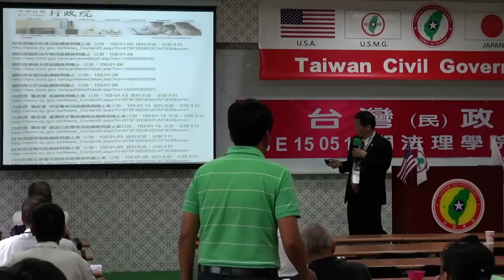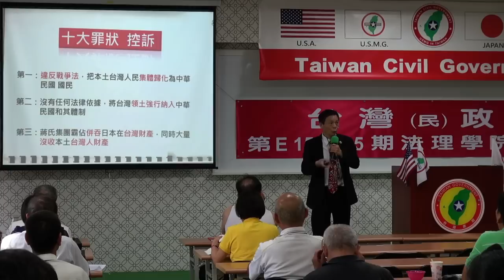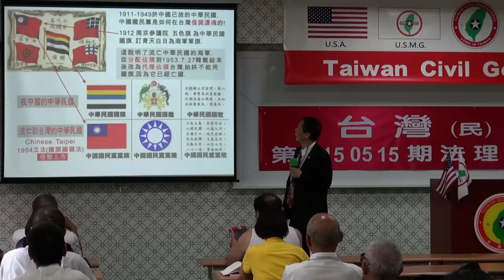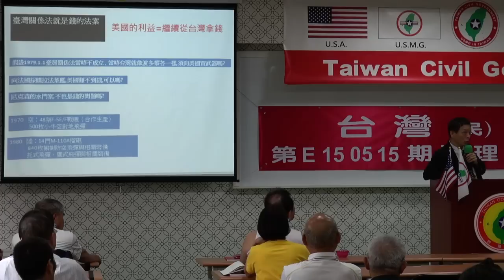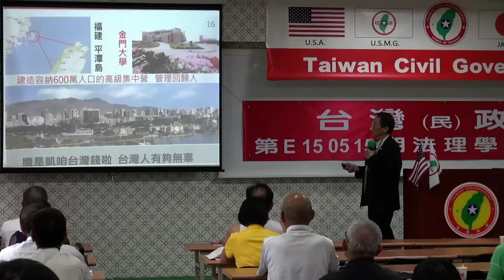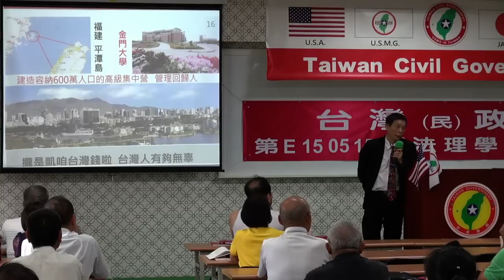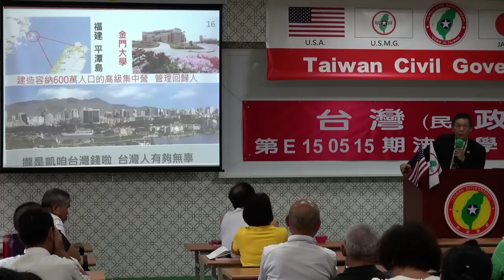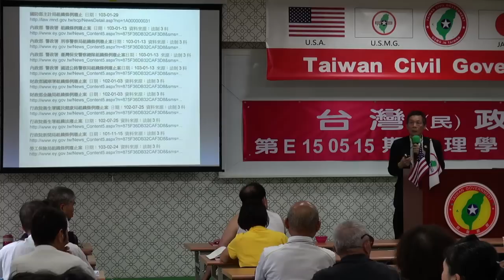150516-5b-蛻變-李協建-台灣民政府第E150515期法理學院初級班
150516-5b-蛻變-李協建-台灣民政府第E150515期法理學院初級班